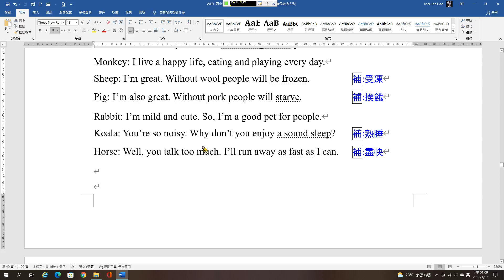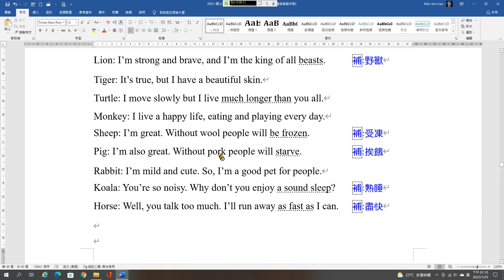國小口說英語70 動物世界C2